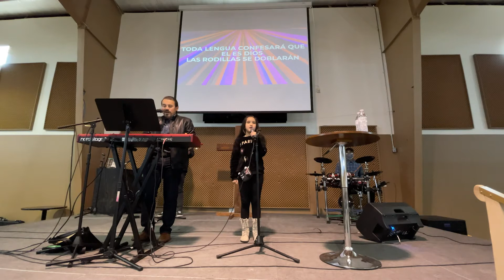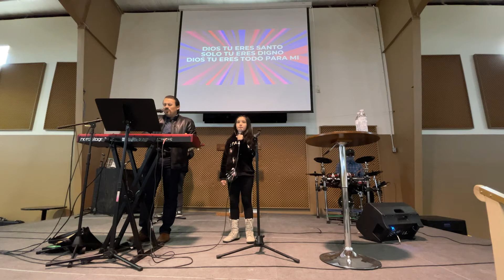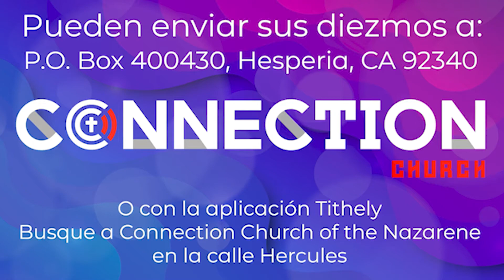Dominigo, Febrero 14, 2021